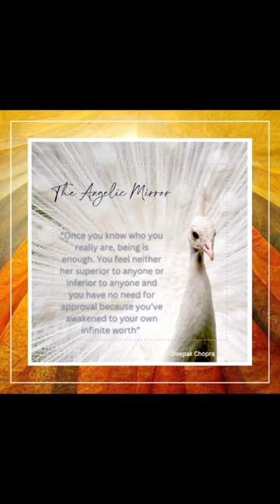Spotlight on … ‬Mac McGregor, Visual Artist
‪Mac is an artist and Soul Guide. Originally, she was primarily an installation artist—often site specific. Her early works encouraged the viewer to look again, to perceive either something new or something that was often unnoticed: the fabric and structure of a space, how it was traversed or perceived and its history etc.‬
‪Mac became disabled in 1991, and, from 2002, was bed-bound for 7 years. Unable to speak, write or draw, Mac was described as a ‘vegetable’, however she created installations—‘air works’—in her head. Chewing is sacred to Mac. She uses chewed gum to create 3D artworks which represents her ability to express and create in our three-dimensional world.‬
‪Since June 2020 Mac began exploring her spiritual side. Consequently, she has revisited and reevaluated her art work. She is still exploring where and how this will develop. Mac is integrating these experiences into her art pieces. All are relevant, then and here and now.‬
‪Where will her journey lead? We will need to wait to find out—waiting is integral to her work.‬
‪Mac is a member of The Bloomz Arthouse Collective. Don’t forget to sign up for The Bloomz newsletter and receive information about our exciting live Bloomz International Online Art Show at the end of April.‬